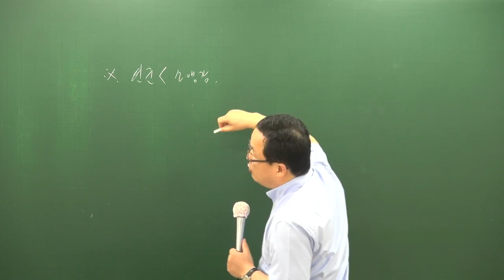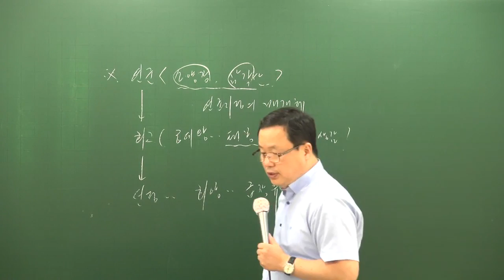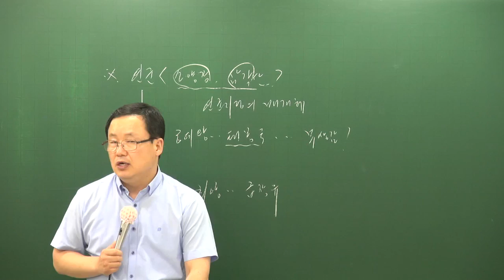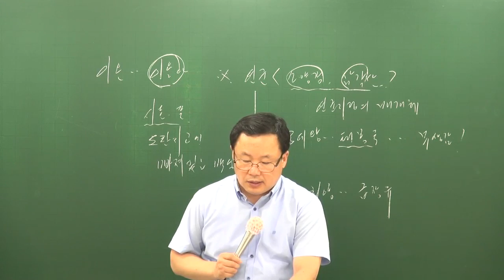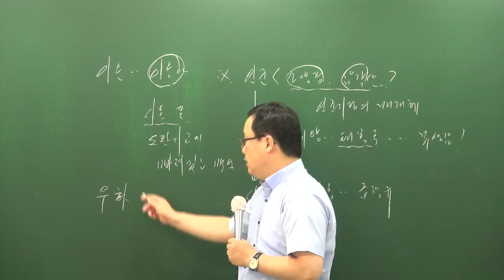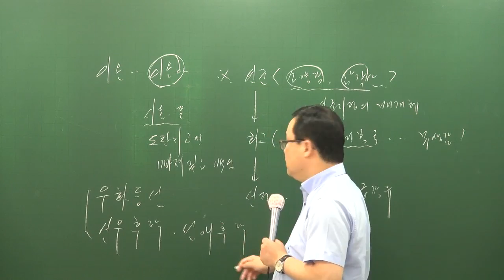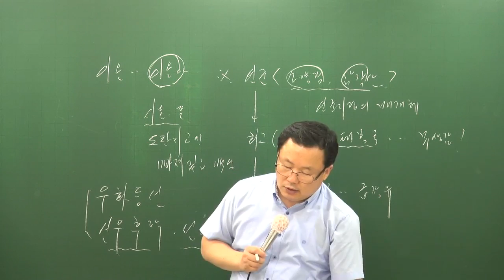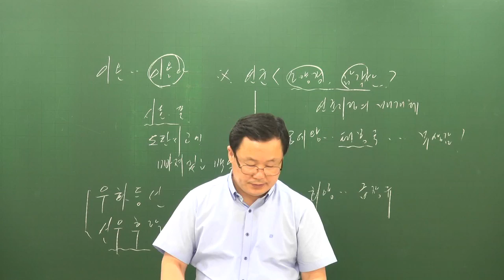[공전무] 공무원 시험대비 공무원 이론과정 국어 48강